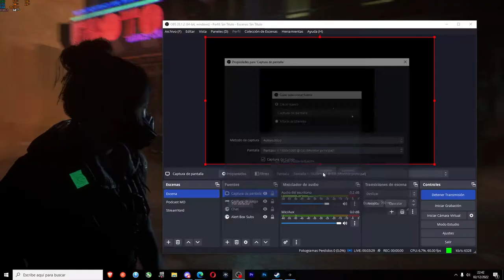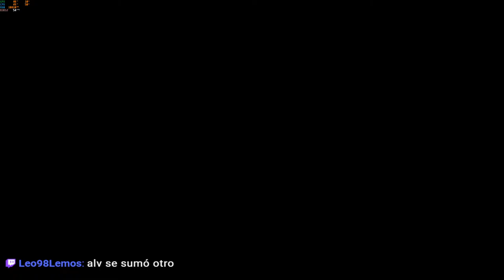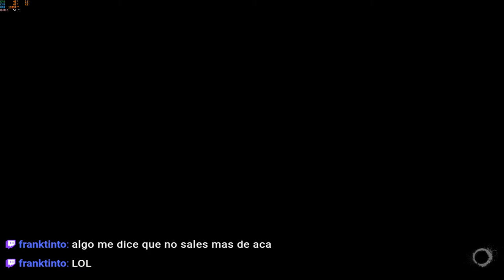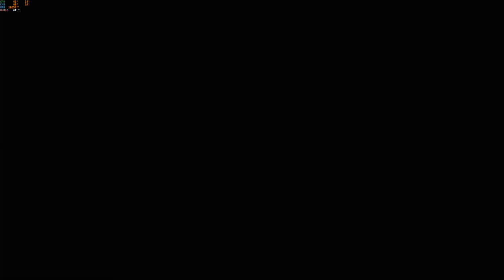El Denuvo Protocolo - Parte 1 (F por los frames)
Horrible optimización. Deberían estar avergonzados de sacar un juego en este estado. The Callisto Protocol.